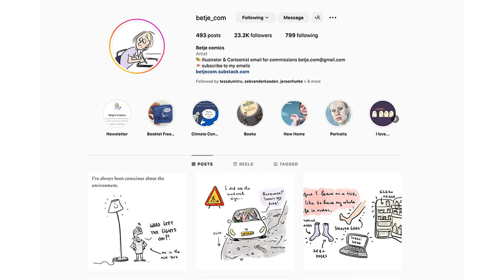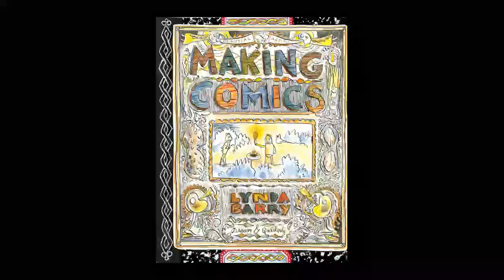Interview met Betje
Seb en Margreet praten met stripmaakster Liesbeth Ton op een terrasje tijdens Strips op de Markt in Gouds, zondag 7 mei 2023.